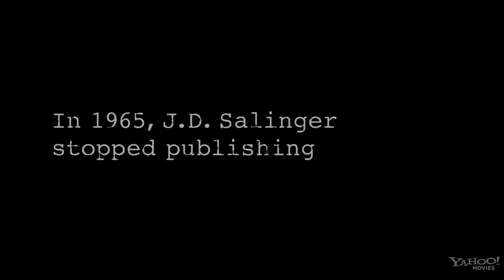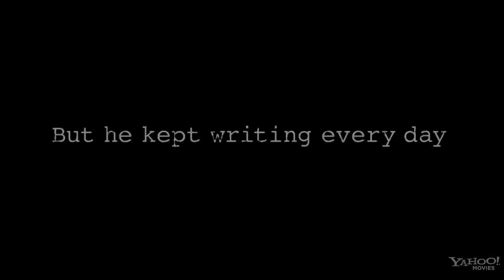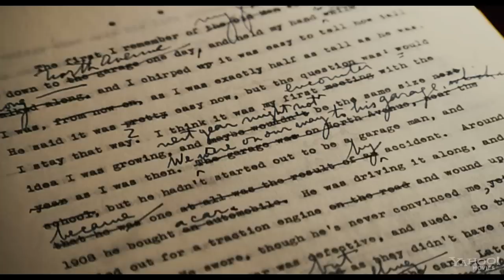Salinger - Official Trailer (HD)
SALINGER features interviews with 150 subjects including Salinger's friends, colleagues and members of his inner circle who have never spoken on the record before as well as film footage, photographs and other material that has never been seen. Additionally, Philip Seymour Hoffman, Edward Norton, John Cusack, Danny DeVito, John Guare, Martin Sheen, David Milch, Robert Towne, Tom Wolfe, E.L. Doctorow, Gore Vidal and Pulitzer Prize winners A. Scott Berg and Elizabeth Frank talk about Salinger's influence on their lives, their work and the broader culture. The film is the first work to get beyond the Catcher in the Rye author's meticulously built up wall: his childhood, painstaking work methods, marriages, private world and the secrets he left behind after his death in 2010.